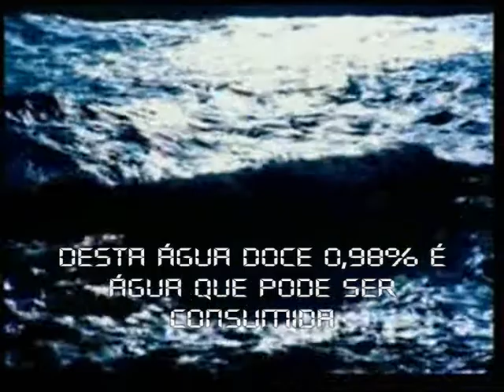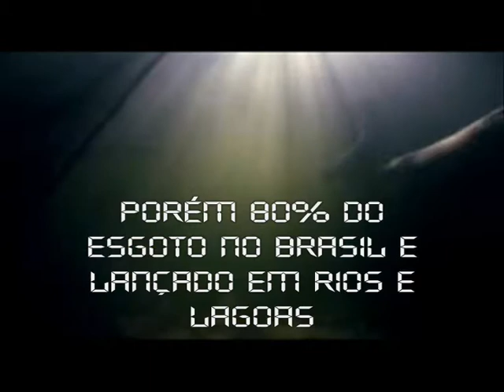Um Modelo Matemático para Despoluição de Lagoas - Osório/RS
Um Modelo Matemático para Despoluição de Lagoas
Atualmente, um dos assuntos mais discutidos pela sociedade, é a questão ambiental, e uma das preocupações está ligada aos recursos hídricos. Sabemos que a água é um dos bens naturais mais preciosos e indispensáveis para a vida humana no planeta, e apesar de cobrir 75% da superfície terrestre, a terra corre o risco de não mais dispor de água limpa.
O nosso modelo matemático para despoluição de lagoas é baseado na Lagoa do Marcelino Ramos da cidade de Osório. Esta lagoa está localizada dentro do perímetro urbano da cidade e está inserida a uma rede de 29 lagoas que pertencem ao município. Em tempos passados era ponto turístico da cidade, proporcionava lazer aos moradores e abrigava a via aquática de transporte realizado entre Osório e Torres. Hoje se encontra poluída e assoreada, por causa do despejo de todo o esgoto da cidade na lagoa sem tratamento.

Acadêmicos do Curso de Licenciatura em Matemática da Facos/Faculdade Cenecista de Osório: Osório / RS
Andrios Bemfica dos Santos
Daiane Boff Alves
e Julia Araújo

Disciplina: Modelagem Matemática
Professor: Darlan Godinho